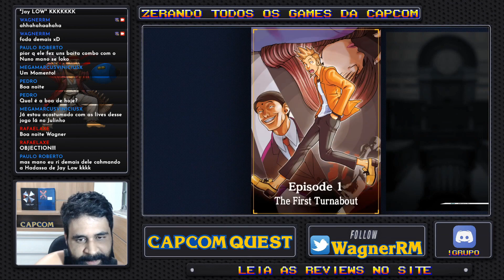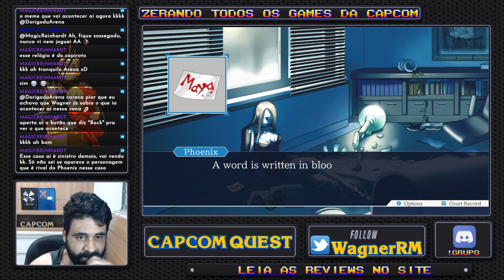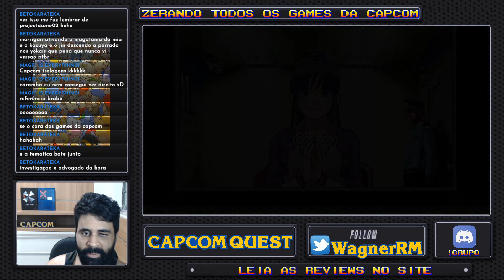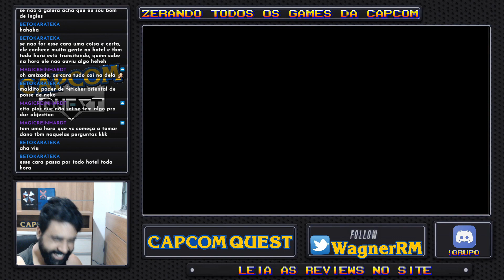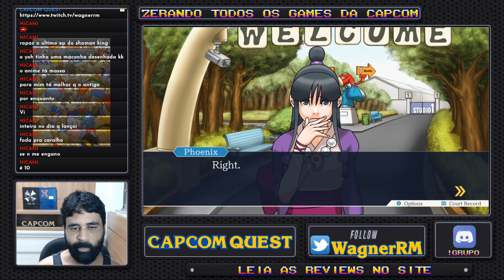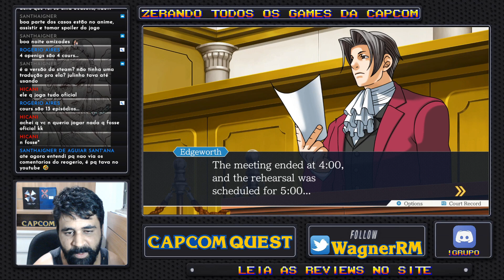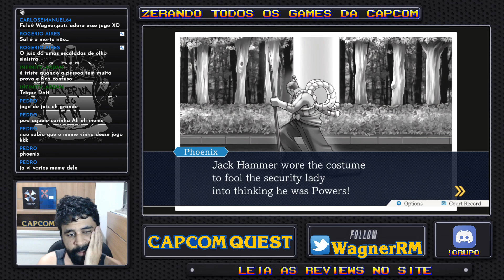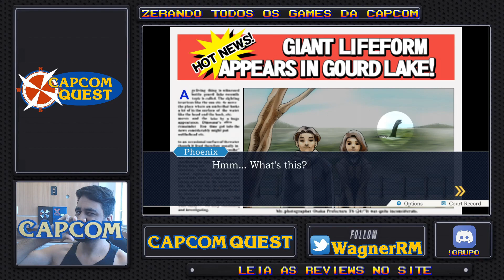[1/2] Gyakuten Saiban (2001): Protesto! | Capcom Quest #285